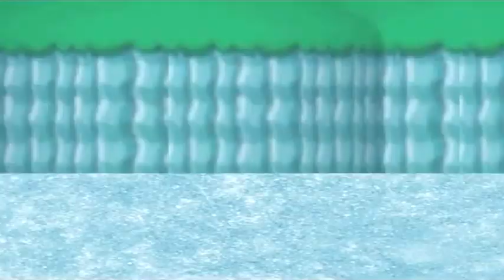Super Smash Bros Anime Opening (Endless Possibility)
The tenth opening I've made. This song is from Sonic Unleashed. The song and all of the characters belong to their respectful owners. Time to once again go Sonic fast!